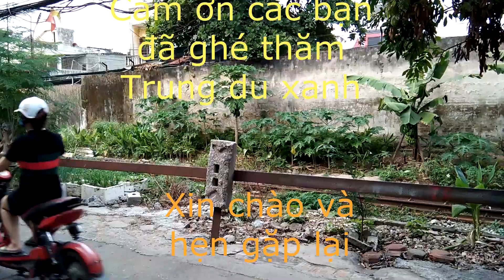Đi chợ đường phố Minh Phương mua đồ rẻ nhất Việt Trì, Phú Thọ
Chợ Minh Phương rất dài thường họp tràn ra cả lòng đường. Chợ có rất nhiều hàng, bán rẻ đặc biệt là quần áo và riêng chợ chiều có rất nhiều đồ ăn như tôm, cua, cá, tép, thịt chó...